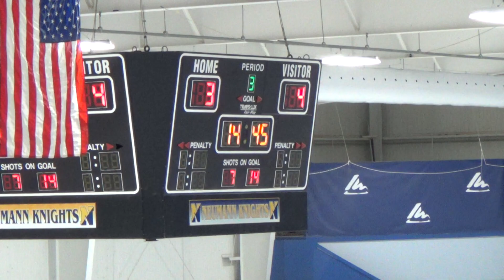3rd Period 2 of 23 - 20131109170013